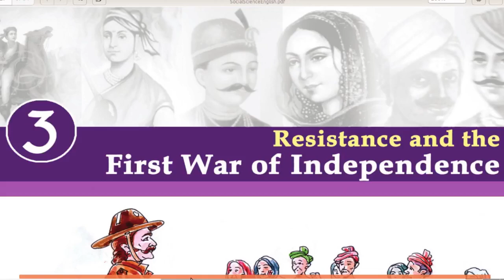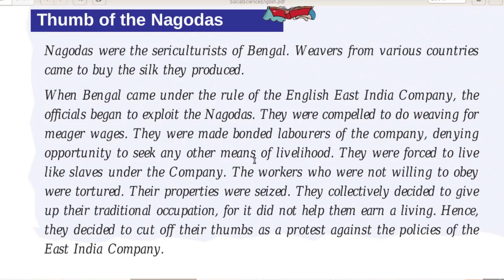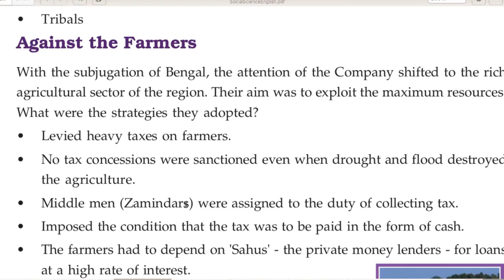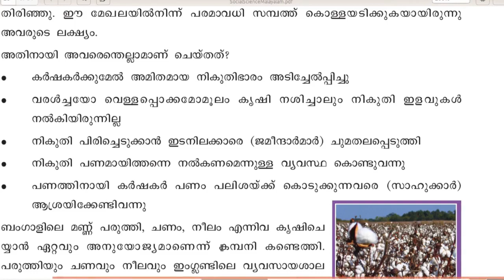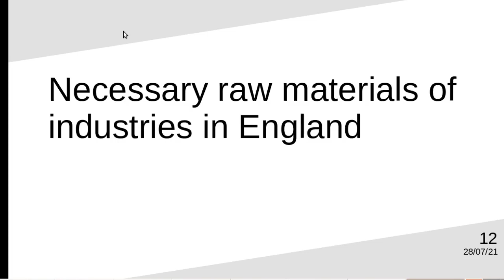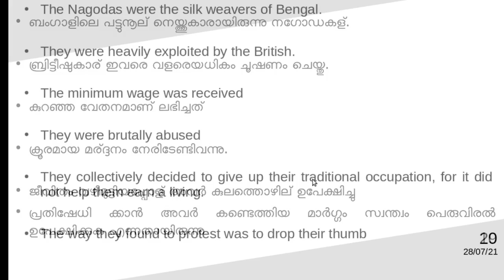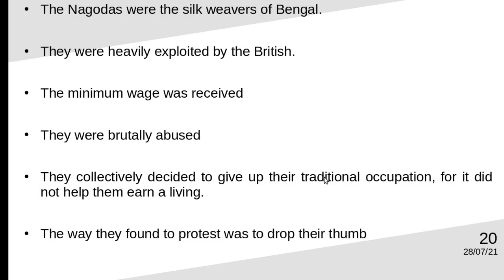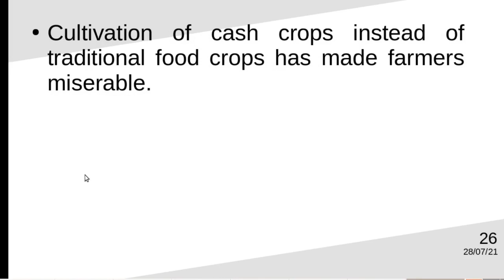Social Science Std 7 Chapter 3.1 ചെറുത്തുനിൽപ്പുകളും ഒന്നാം സ്വാതന്ത്യസമരവും 1st War of Independence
Kerala State SyllabusSocial Science Text Book Based Video Tutorials Resistance and the First War of Independence